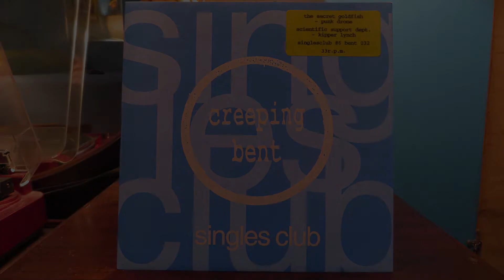The Secret Goldfish - Punk Drone - Vinyl 7" - 1998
Released in 1998 on the Creeping Bent record label. Creeping Bent Singles Club #6. The Secret Goldfish are from Glasgow, Scotland and were active from 1994 to 1999. Features CB radio dialog from the 1980 film Out of the Blue, spoken by Linda Manz (AKA Solomon's mom in Gummo). This was two or three years before Primal Scream used the same samples of the CB radio dialog in their song Kill All Hippies in 2000. The lyrics reference Going to a Go-Go by Smokey Robinson and the Miracles. (Released in 1998 according to The Secret Goldfish Wikipedia page and 1997 according to Discogs.)